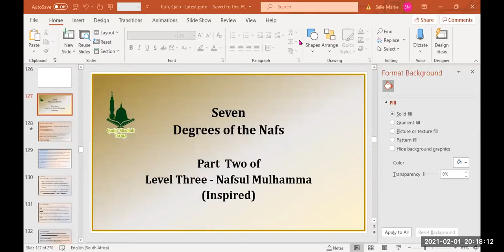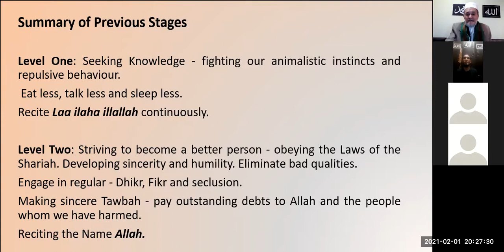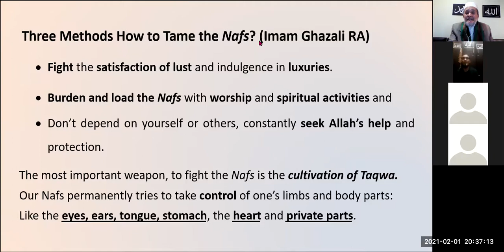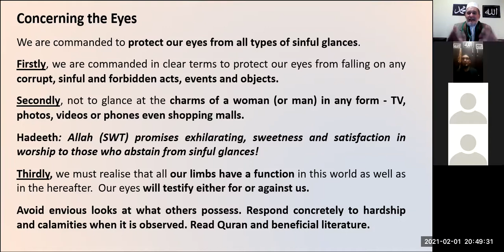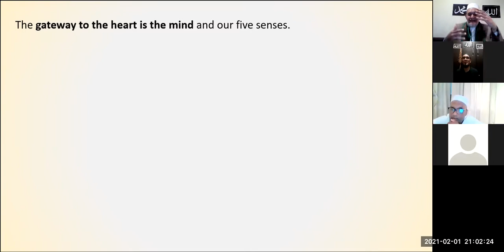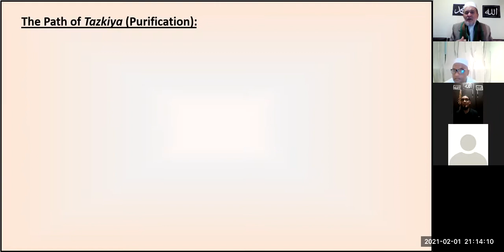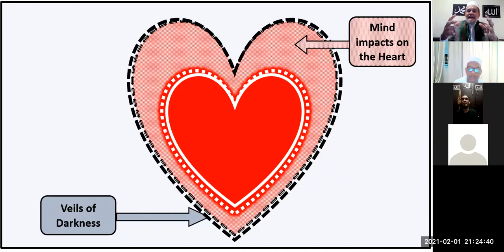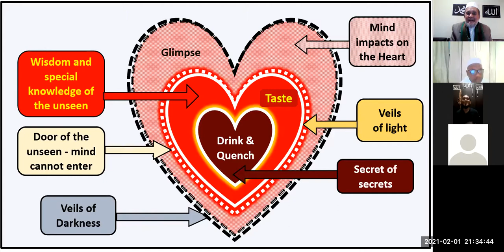The Seven levels of the Nafs. Part two of Nafsul Mulhamma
Identification of the diseases and cures of the eyes, ears, tongue, and heart.